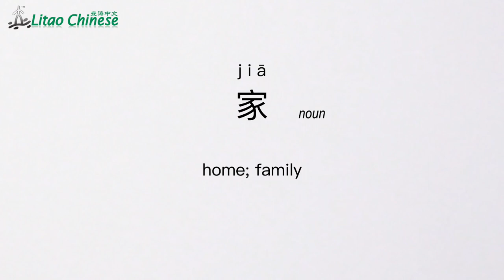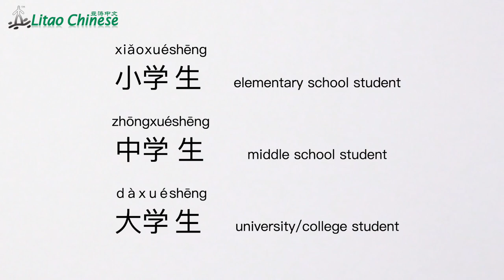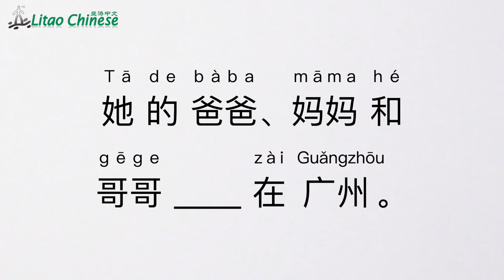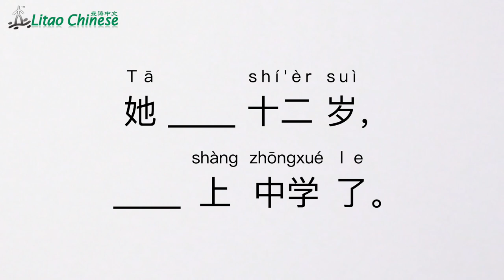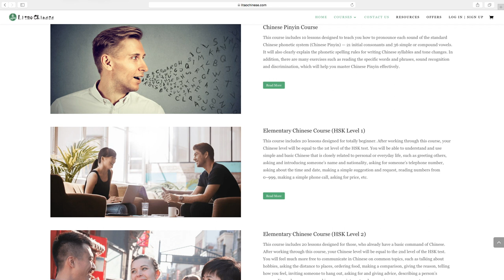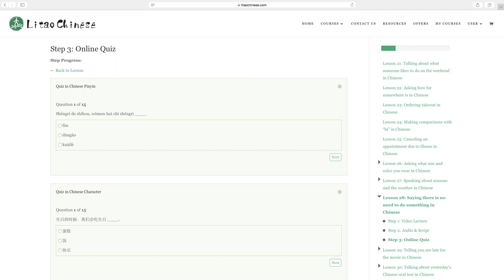Li Wen and Her Family | Chinese Listening Practice (HSK1)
In today’s Chinese (HSK Level 1) practice lesson, you’re going to hear a story about a girl named 李文(Lǐ Wén) and her family.

☞The complete script, translation, and more about this Chinese listening practice lesson are